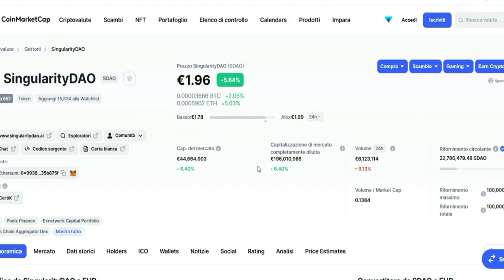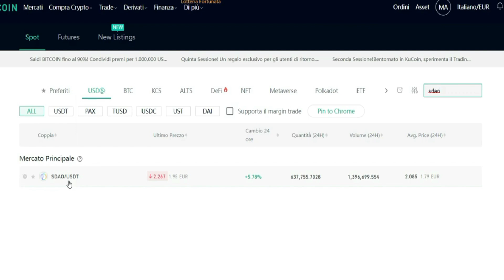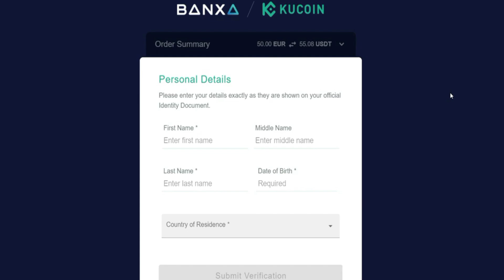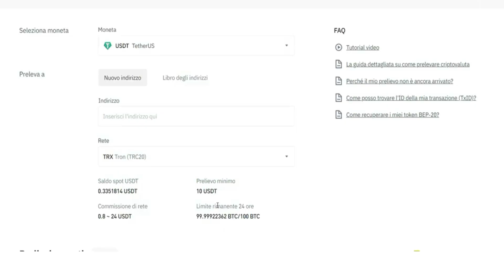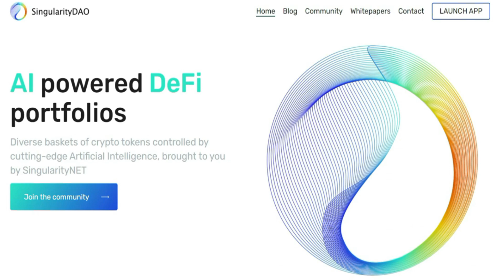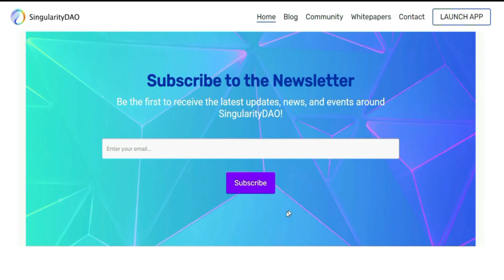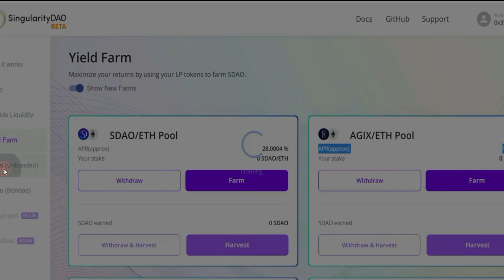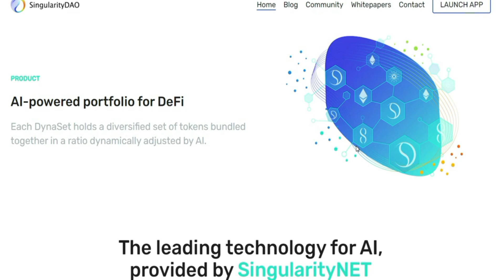Cos'è il progetto Singularity DAO DeFi ed AI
SingularityDAO è un progetto decentralizzato basato su blockchain con l'obiettivo principale di creare dei DynaSet, panieri diversificati di asset di criptovalute gestiti dinamicamente dall'intelligenza artificiale.
Il potere di voto in SingularityDAO è concesso dal token SingularityDAO (SDAO).